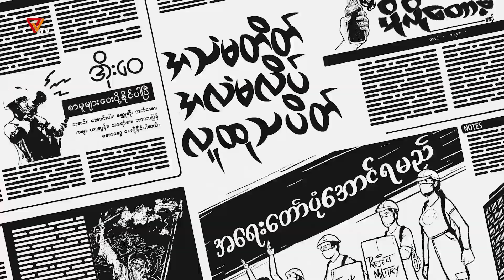အသံမတိတ် အလံမလိပ် လူထုသပိတ်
အသံမတိတ် အလံမလိပ် လူထုသပိတ် နိုဝင်ဘာလ  (၄ - ၅ )

အကြမ်းဖက်စစ်အုပ်စုရဲ့ အာဏာလုယူမှုကို လက်မခံကြောင်း နေ့စဉ်ရက်ဆက် ဆန္ဒဖော်ထုတ်နေတဲ့ မြန်မာနိုင်ငံတနှံတလျားက အသံမတိတ် အလံမလိပ်သော လူထုသပိတ်တွေကို စုစည်းဖော်ပြလိုက်ပါတယ်။